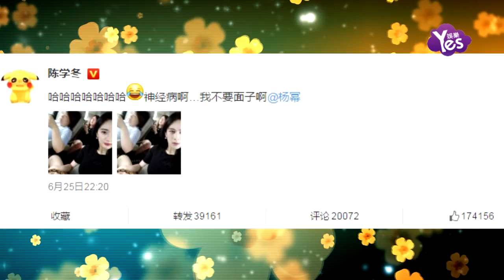【3年前】陳學冬被和楊冪玩換臉 自侃：傷心欲絕的去嗨了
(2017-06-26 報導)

6月25日，楊冪通過微博曬和友人一起出游的照片，陳學冬看到照片后留言“誰能幫我把他們倆的臉都p成楊冪的？”搞笑的網友卻直接把陳學冬和楊冪的臉互換。稍后，陳學冬在微博上傳互換臉的照片，并稱：“哈哈哈哈哈哈哈……神經病啊…我不要面子啊！”還特意艾特楊冪。照片中，陳學冬的臉配上楊冪的身體，看著十分的彆扭搞笑。楊冪看到微博后評論并曝光和陳學冬的聊天資訊，陳學冬要求楊冪把他往王高大上、高冷方面寫。當陳學冬看到楊冪曝光兩人的資訊后，表示十分的傷心，質問道：“我在你心理到底排第幾？”“5年了，你沒有真的愛過我，我傷心欲絕的去嗨了！”爆笑微博逗樂網友。